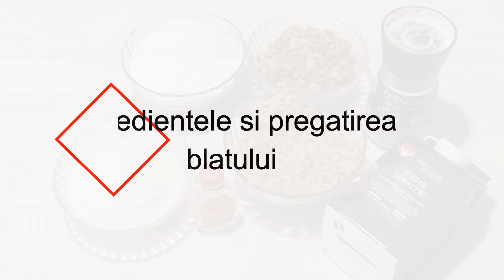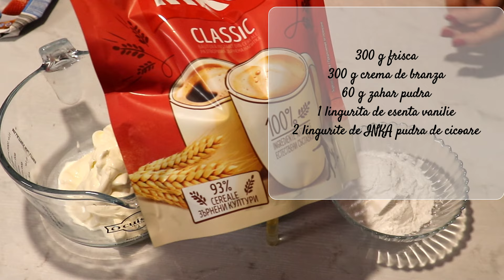Prajitura cu nuca, crema fina si ciocolata | Farfuria Vesela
Blat
7 albusuri (420 g)
un praf de sare
150 g zahar
1 lingurita esenta migdale
100 g nuca macinata marunt
100 g nuca tocata grosier
100 g fulgi nuca cocos

Dimensiuni rama metalica
25 x 35 cm

Se coace in cuptor
la 175 C pentru 25 min

Crema
300 g frisca
300 g crema de branza
60 g zahar pudra
1 lingurita de esenta vanilie
2 lingurite de INKA pudra de cicoare

Bicuiti cu cacao
aprox 250-300 g

Glazura
100 g cicocolata
100 g frisca lichida
1 lingurita unt de cocos
1-2 linguri nuca tocata

♨ 🍰     Unde ma gasiti    ♨🍰 You can find me here

♥ Cu ce filmez 📷 I am filming with

♥  Cu ce editez ♨ 🍰 I edit the videos with
Filmora

Filmat si editat de mine, Dana. This video was filmed and edited by me, Dana.